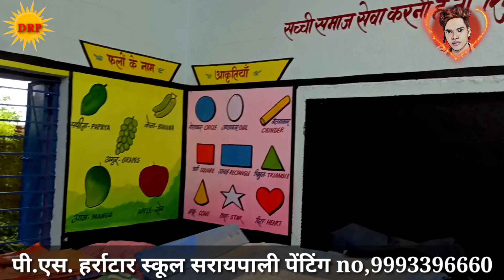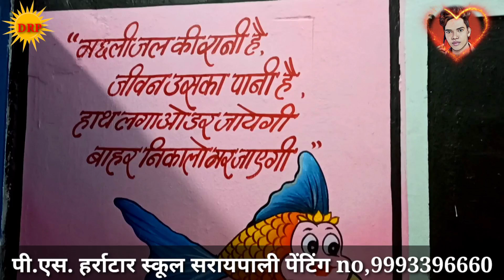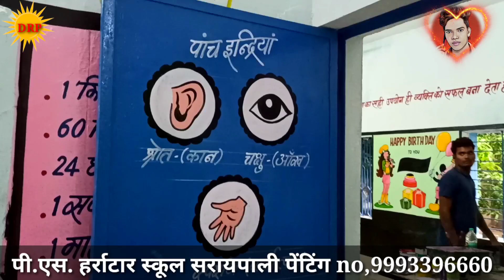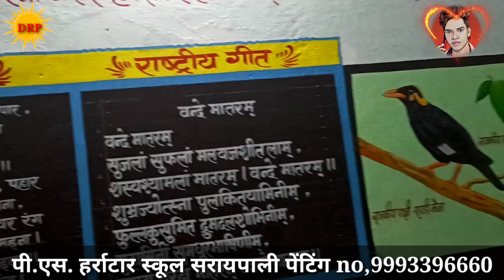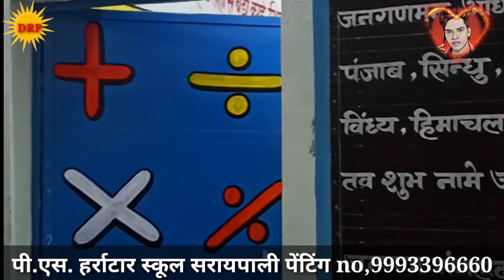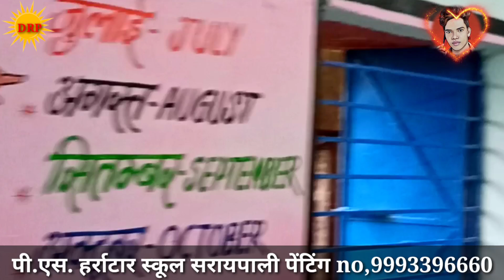ps harratar school wall painting art dev raaz painter cg group rangin ad saraipali basna